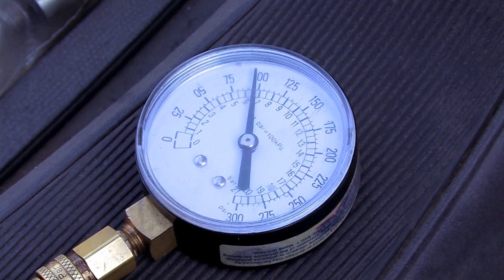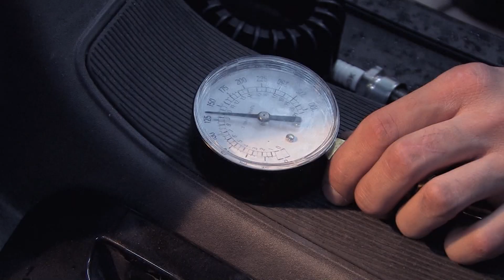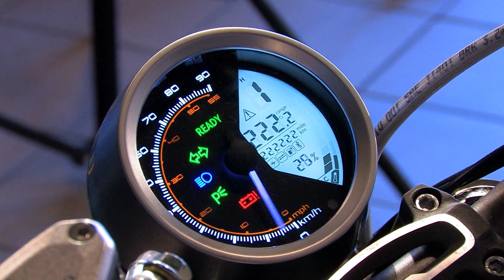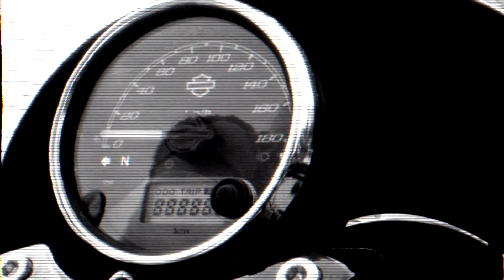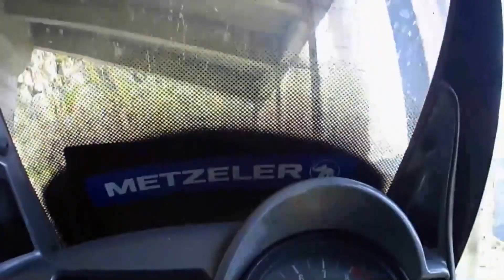Motoślad odc 177- Ceramizer w skuterze, klasyki na Mototargu, kask Vozz, Yamaha Niken w Poznaniu